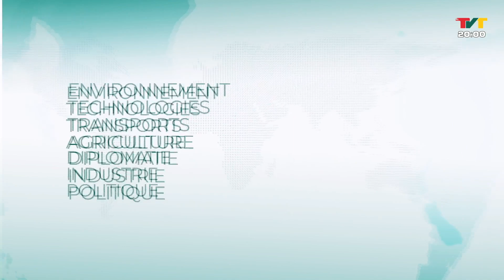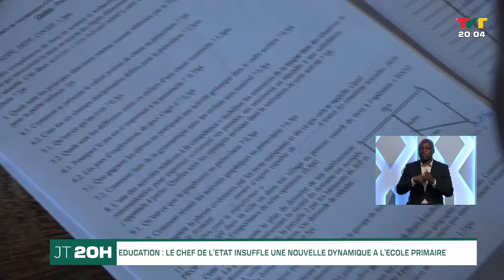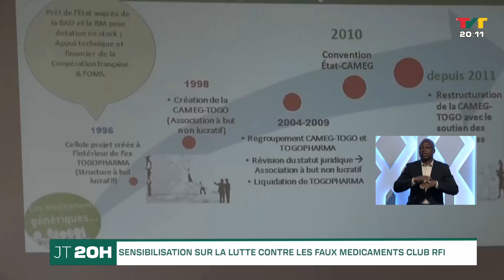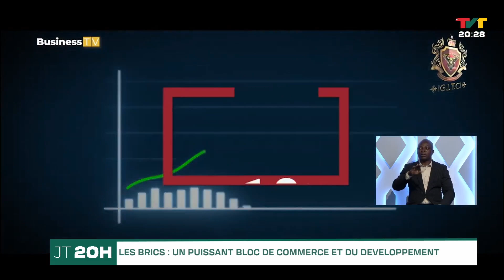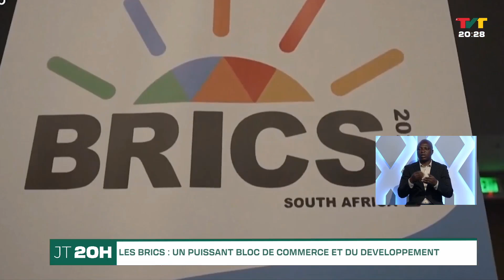JOURNAL DE 20H DU 22 AOUT 23